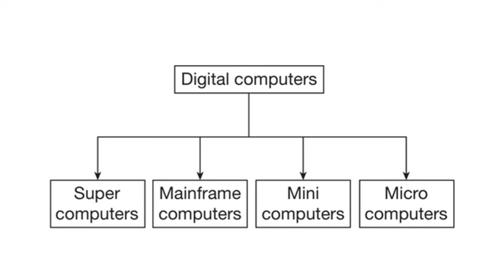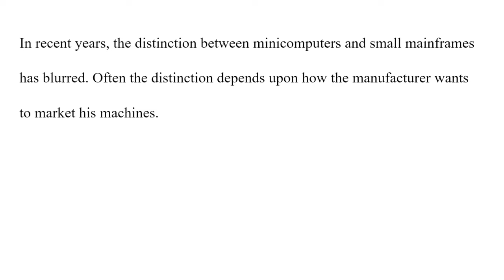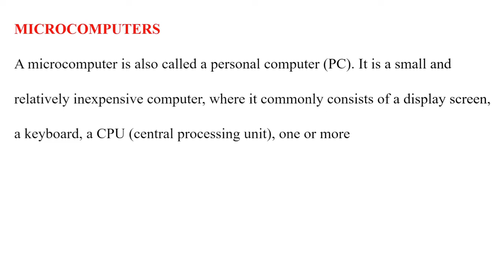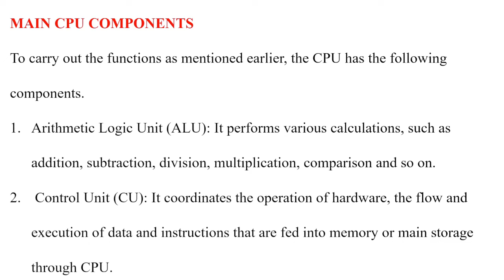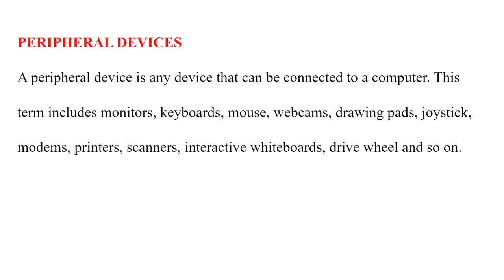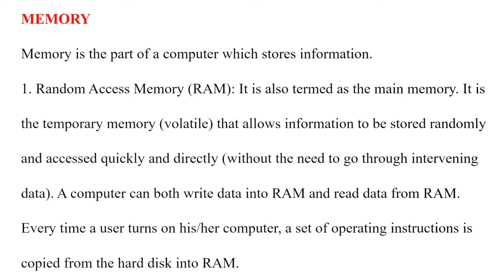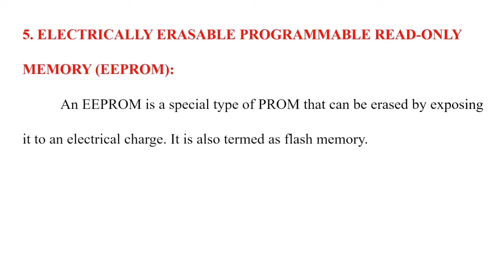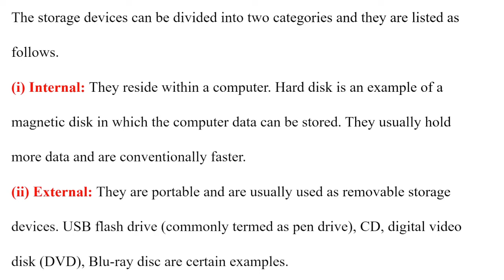APSET/APRCET 2024|Lec -06 | Information and Communication Technology | Open Science Class